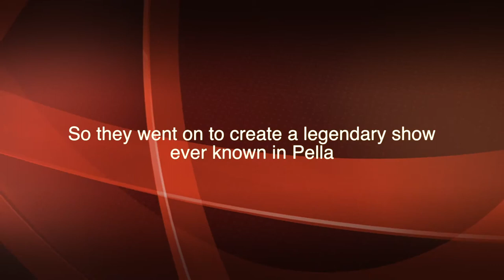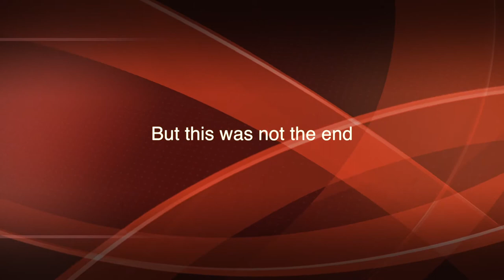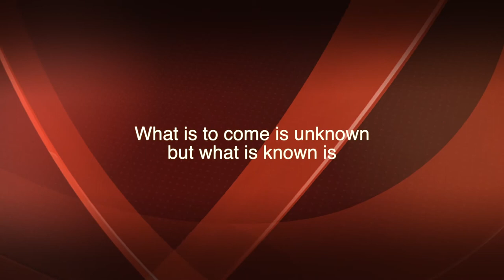What Do You Say To That? Trailer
This is a trailer for Pella High Schools Improv show What Do You Say To That?